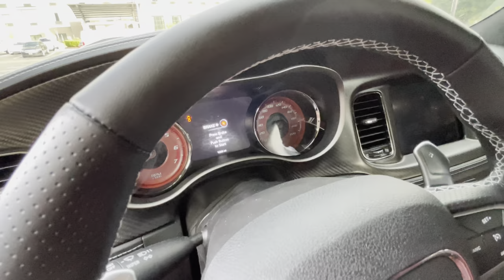TEE HIGGINS AND JA’MARR CHASE CRASHED MY HELLCAT!!!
What it do Gang! Check out this NFL EDITION of Hellcats And Trackhawks! Featuring Ja’Marr Chase, Tyler Shelvin, Treyveon Williams, and Tee Higgins!!